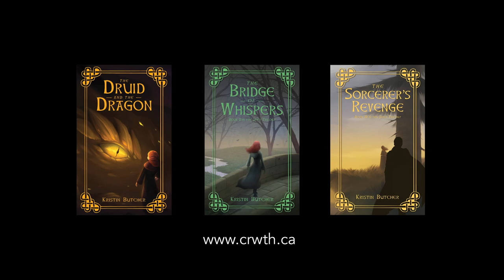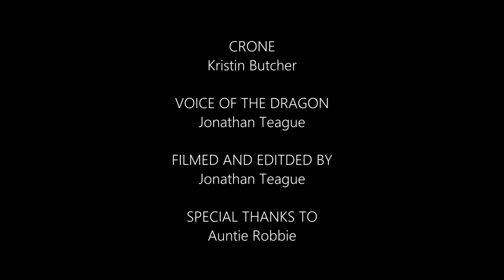The Seer Trilogy Trailer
Learn about the Seer Trilogy by Kristin Butcher